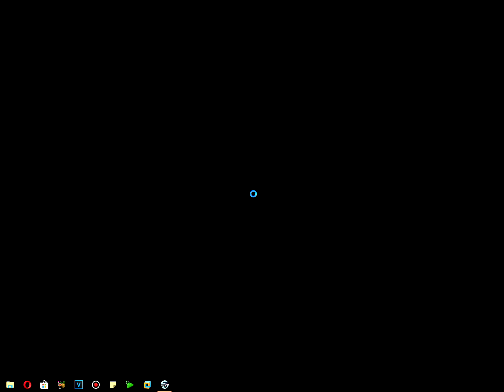A2 Racer 4 - De schaduw - München-Wenen (4K60)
De München-Wenen track met de truck van de schaduw, die je hier kan downloaden

WEES DE POLITIE TE SLIM AF EN WIN DE PRIJZENPOT
Het geheim genootschap van snelheidsduivels, de A2 Raceclub, is in gevaar. De politie heeft een grootschalige internationale klopjacht geopend op de illegale A2 Raceclub. De geestelijk vader, beter bekend als de Schaduw, heeft een sterk vermoeden dat zijn aartsvijand D.T. Harry hierachter zit. Toch organiseert De Schaduw opnieuw een A2 Race; ditmaal met zijn beste racers. Ook jij bent opgeroepen om te racen tegen de snelste en hipste leden van de illegale A2 Race Club. Maar…de inzet is aanzienlijk verhoogd! Je moet niet alleen strijden om de overwinning en geweldige prijzenpot maar ook om de uit de handen van de politie te blijven. Weet jij de bezeten Harry van je af te schudden en de overwinning te behalen?

Het spel
De beruchte A2 Race De illegale A2 Raceclub is de afgelopen jaren aardig berucht geworden. Sinds de allereerste A2 Race op de Nederlandse snelweg is er een ware racetraditie ontstaan: de grenzen van de snelheid verkennen op de openbare wegen over de hele wereld. Vreemdgenoeg was de politie hier nooit echt blij mee… En nu is het weer zover. De Schaduw, de geestelijk vader de A2 Raceclub, heeft zijn beste racers laten oproepen om een nieuwe race te rijden. Dit keer hoor jij tot dit selecte groepje coureurs! Je zult de Schaduw echter niet te zien krijgen. Deze rijke, excentrieke racefreak blijft altijd achterde schermen.
De enige die zijn ware identiteit kent is zijn mooie nichtje Miss Mariah Honeybunny. Zij is zijn loyale zakenwaarneemster, die de racers zal begeleiden tijdens deze nieuwe spannende race. De raceplannen van De Schaduw worden echter ernstig bedreigd!
Zijn aartsrivaal Commissaris D.T. Harry heeft de jacht geopend op de A2 Raceclub. Deze corrupte politiecommissaris slaat totaal door in het handhaven van de wet. In zijn rechtlijnige opvattingen over goed en kwaad is geen ruimte voor grijze gebieden. Hij zal niet rusten voordat de A2 Raceclub is opgerold.
De A2 Racers zijn dus vogelvrij verklaard. Je zult onder grote druk topprestaties moeten leveren om deze A2 Race te winnen.
De racers:
James Brons Een gladde ex-geheimagent met een avontuurlijke levensstijl. Deze ervaren coureur is in de 40 en nog succesvol op elk gebied. Hij heeft constante behoefte aan snelheid. Hij is dan ook uit het spionnenvak gestapt, omdat hij meer uitdaging zocht.
De wagen van deze ervaren coureur heeft een prima wegligging en een uitmuntende acceleratie. Dat moet ook wel, want James houdt niet van remmen.
Edgar de Flits
Edgar is een snelle 28-jarige muzikant. Hij houdt erg van racen maar muziek gaat voor alles! Zijn grote droom is om door te breken met zijn band Funxy Music. Edgar vindt bijna alles o.k., zolang hij maar wordt begeleiddoor een stevig ritme. En als hij wint, kan hij eindelijk nieuwe muziekapparatuur kopen.
Zijn sterke Amerikaanse bak is makkelijk te besturen en heeft optimale remmen. Deze swingende Amsterdammer rijdt zoals hij zijn gitaar bespeelt: niet te snel, langzaam optrekken en naar een climax toewerken.
Barbarally
Maak kennis met Barbara, racenaam Babarally! Deze 21-jarige verleidelijke, sexy meid is een echte beachbabe. Voor Barbarally is het leven één groot strandfeest. Dit onbevreesde feestbeest is altijd op zoek naar actie en plezier én… een leuke man om het feest compleet te maken.
Barbarally heeft haar stuurkunsten al aardig geoefend in vele auto’s van paps. Maar haar kleurige Beachbuggy gaat niet altijd zo hard als ze wel zou willen.
Tommie ‘El Niño’
Tommie, beter bekend als ‘El Niño’ is een 26-jarige, relaxte surfer. Hij leeft in absolute vrijheid en wil deze voor geen goud kwijt. Hij is altijd in voor extreme actie maar is meestal te vinden aan het strand met zijn hond Sharky. Zijn grootste droom is om ooit zijn eigen surfclub bezitten.
Deze surfdude scheurt regelmatig in zijn Hot Rod op zoek naar de perfecte golf. Zijn wagen accelereert als de beste, maar is niet al te sterk. Hij gaat er niet vanuit zijn remmen vaak te gebruiken.
‘Kat’
Katherine, alias Kat is een mysterieuze dame met een wel heel wisselvallig karakter. Pas als zij keihard kan racen, voelt deze katachtige vamp zich goed. En als ze tevreden is lijkt ze poeslief, maar vergis je niet! Dit is absoluut geen katje om zonder handschoenen aan te pakken! Kittige Kat heeft al vaker de wegen onveilig gemaakt.
Hoewel haar temperament anders doet vermoeden, is haar Coupé erg stabiel en uitgebalanceerd. Ze beschikt over een redelijke snelheid en acceleratievermogen. Bovendien kan ze behoorlijk remmen en een aardig stootje verdragen.